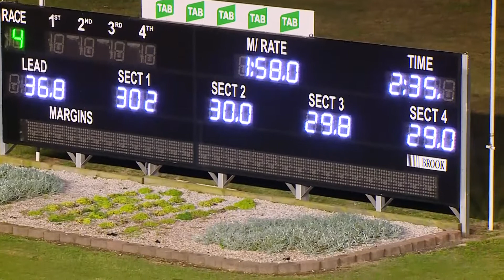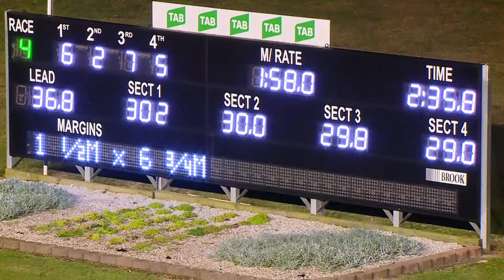PENRITH - 04/06/2020 - Race 4 - MARATHON MEATHOUSE MINCHINBURY PACE